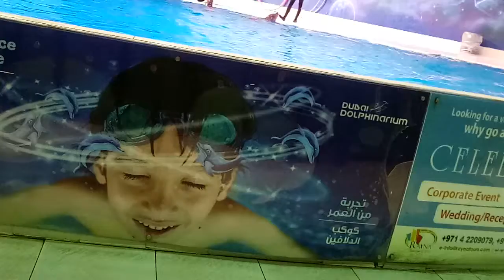ENJOYED ITSI TOUR - DUBAI DOLPHIN PLANET